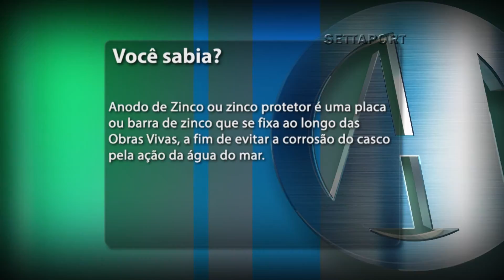599 - VOCÊ SABIA 02